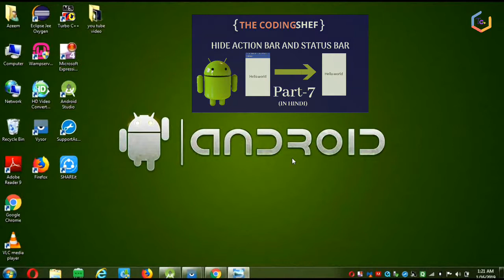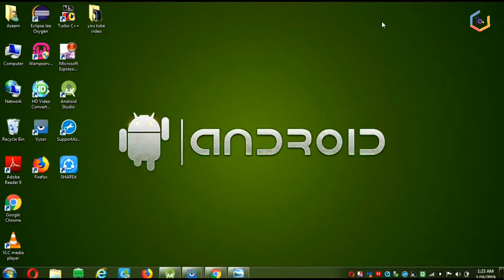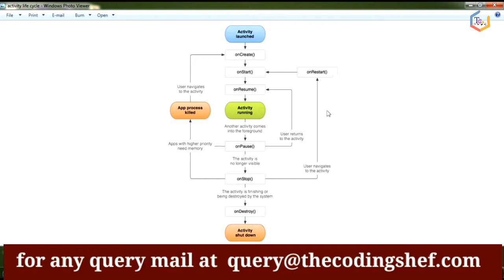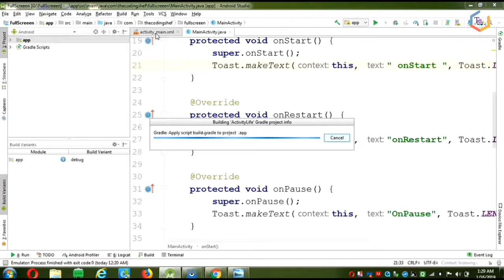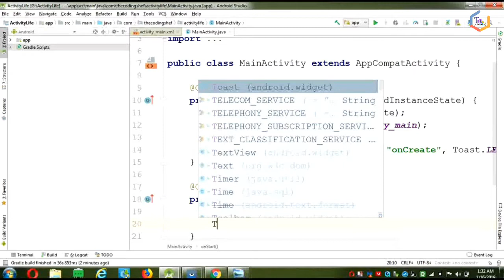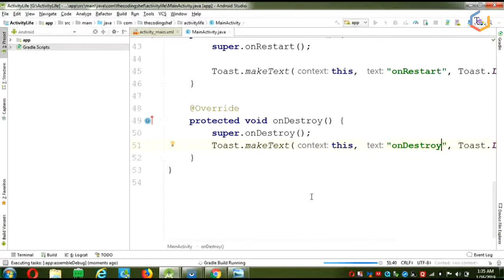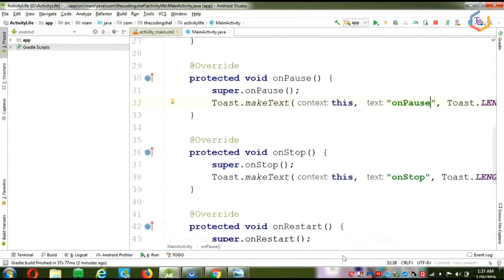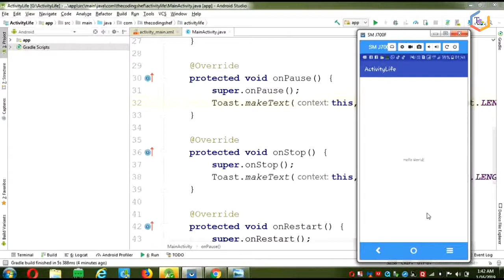Activity and its Life Cycle in an Android App (Hindi) Lecture #8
Hello friends, Welcome to The CodingShef. In this tutorial i will explain you how to create the Activity and its life cycle in an Android Application.